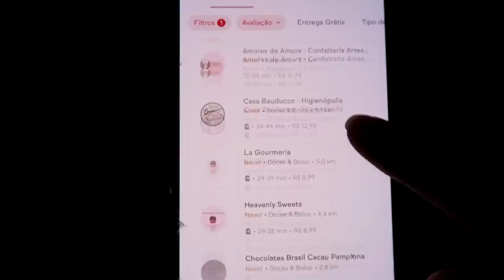PROVEI O BRIGADEIRO DE PIOR E MELHOR AVALIAÇÃO DO APLICATIVO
Hoje, comparei os brigadeiros avaliados com a pior avaliação e os de melhor avaliação do aplicativo.